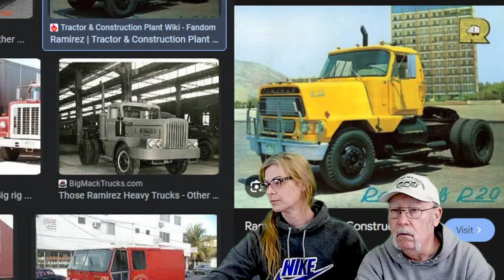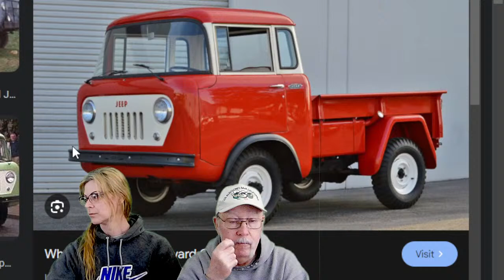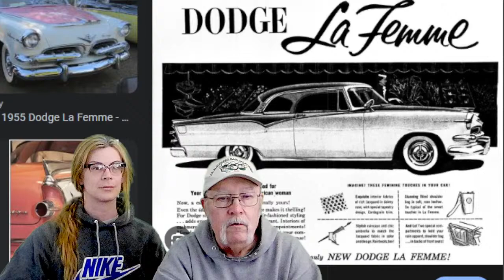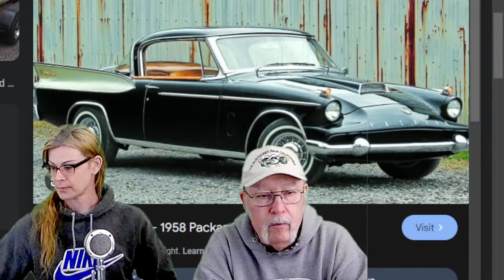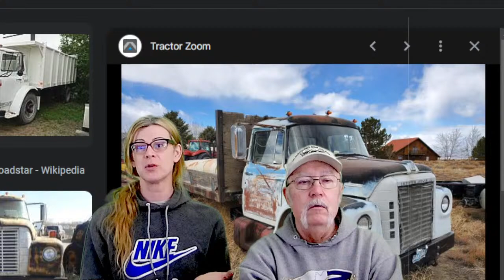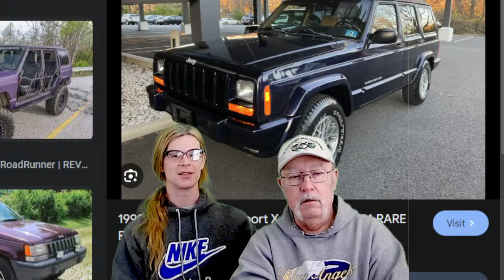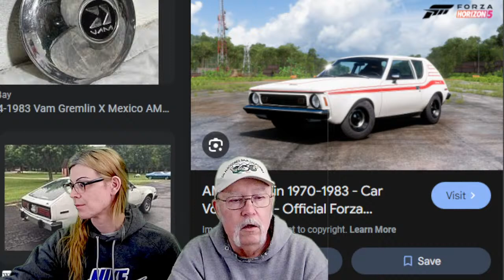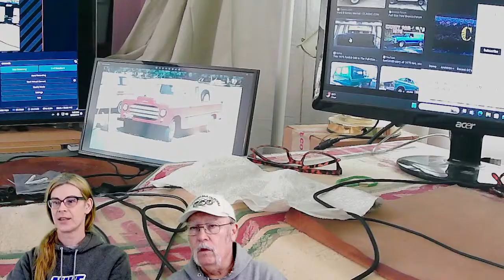Live with Buff Del Campo and Kim Fixes Things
Talking about cars and community stuff.